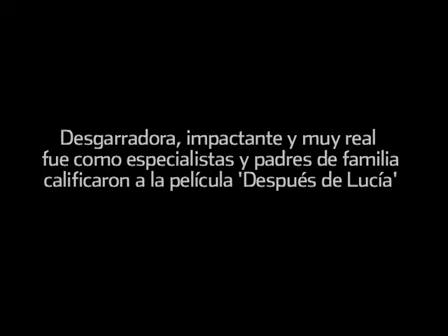Analizan 'Después de Lucía'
Desgarradora e impactante, pero sobre todo muy real por la manera de reflejar el ciberbullying entre adolescentes, fue como maestros, padres de familia, estudiantes de prepa del Tec y UR y líderes de opinión locales calificaron la cinta "Después de Lucía", que hoy se estrena comercialmente.